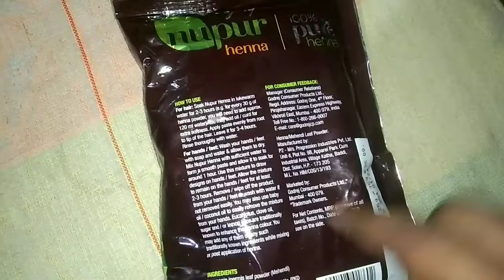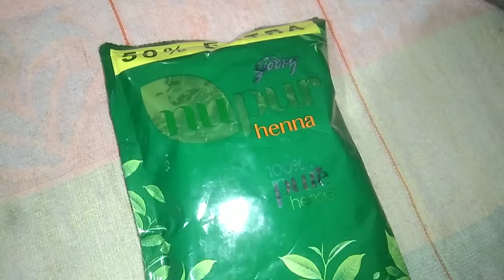Nisha Mehndi बालों मे लगाने का सही तरीका || Nisha henna Review and Demo || nisha mehndi for hair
घर के मसाले से बनी डाई सफेद बाल काले ना हुए तो कहना। White Hair will Not Come Back|| Safed Baal

घर के मसाले से बनी डाई सफेद बाल काले ना हुए तो कहना। सफेद बाल वापस नहीं आयेंगे। Cover White Hair

सफेद बाल को काला करने का कुदरती तरीका। सर का 11 सफेद बाल पहले की तरह काला हो जायेगाGrey hair remed

1 घंटा लगाएं और साल भर सफेद बालों को भूल जाएंगे। सबसे ज्यादा असरदार उपाय ।। Safed Balon Ka ilaj

80 साल की चाची काला तेल लगाती हैं और सभी सफेद बालों कोप्राकृतिक रूप से ढक लेती हैं। White Hair

नारियल तेल और कॉफी में बस एक चीज मिलाकर लगालो सालों तक डाई क्या कलर भी भूल जाएंगे
White hair, Black hair, balokokalakaisekare, safedbalokokalakaisekare, safedbalokailaj, grey hair, safed balo ko kala karne ka tarika, greyhair, नारियलतेल, बालो को काला कैसे करे, indigo powder, no dye no color,

काफ़ी लगाएं और जिंदगीभर सफेद बालों को भूल जाएंगे। Safed Balon ke liye Amrit|| Turn White Hair Black

How to prevent grey hair naturally

Grey hair remedy

How to lightener hair naturally
सदियों में मेहंदी नहीं मसाले लगाओ एक भी सफेद बाल वापस नहीं

दिखेगा उम्र चाहे 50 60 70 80 क्यों नाहो

सर्दियों में मेहंदी नहीं मसाले लगाओ एक भी सफेद बाल वापस नहीं

14 से 15 साल की उम्र में हो रहे सफेद बालों को जड़ों से काला बना देगा

घरेलू उपाय सफेद बालों सही इलाज

सर्दियों में काफी में 1 चुटकी इसे मिलाकर लगाने से सारे सफेद बाल जन्मों जन्मों तक कल रहेंगे

रात में सफेद बालों पर लगाकर छोड़ें सुबह तक 100% सफेद बाल काले हो जाएंगे बिना Dye और बिना Hair colour

अब सफ़ेद बालों की छुट्टी होगी हमेशा के लिए / Best remedy for Grey hair/ White hair - Natural hair colour Spend 1 hour and you will forget about gray hair. The most effective solution. White hair treatment

चैलेंज है अब सफ़ेद बाल होंगे ऐसे काले की सब हैरान जो जाएँगे - उम्र 20 या 60/Natural hair colour

अब Shampoo में इसे मिला कर लगा लो, बाल जड़ से काले ना हो जायें तो कहना / Grey hair treatment

महीनों तक बालों को काला रखना है तो इस उपाय को ज़रूर करना- ड की छुट्टी Homemade hair colour/hairdye

अब मेहंदी भूल जाओ-एक बार इसे लगाकर देखो 2 चीज़ों से बना ये tested homemade hair colour/ DIY hairdye

ना घंटों लगाना ना सुखाना फिर भी सफ़ेद बाल होंगे जड़ से काले 1009

Balon ko Kala Karne Ka Tarika, natural hair black dye, Safed balon ka ilaaj, Safed Bal Kale Karen,

aunty
beauty tips
indigo powder for hair
natural pooja
white hair to black hair naturally
bal kalo karne ka upa

I apply it on my Hair & see the magic II How to color Hair at home naturally.

I Tired Rosemary Water for 7 Days | My Real Experience
चैलेंज करती हूँ! बाल इतनी तेजी से बढ़ेंगे, आप खुद हैरान हो जायेंगे, अब Hairfall नहीं Hair Growth होगी
ADIVASI Neelgiri Herbal hair oil honest review price, uses,fyde. आदिवासी नीलगिरी तेल क्या ए तेल सच मे
बालों को इतनी तेजी से बढ़ता हुआ देखकर डॉक्टर और भी हैरान है / Hair Growth Remedy / Long Hair Tips